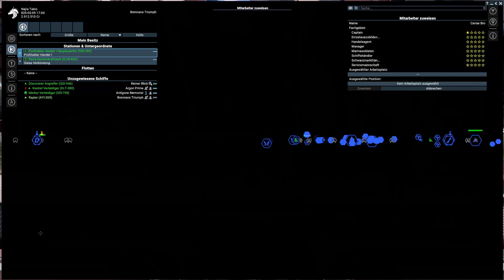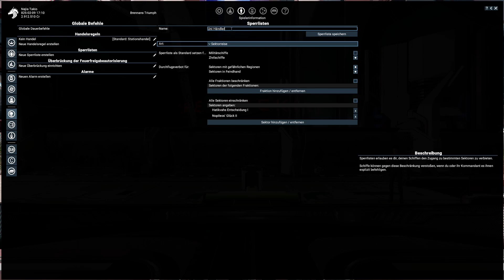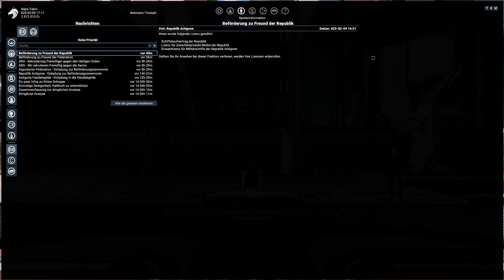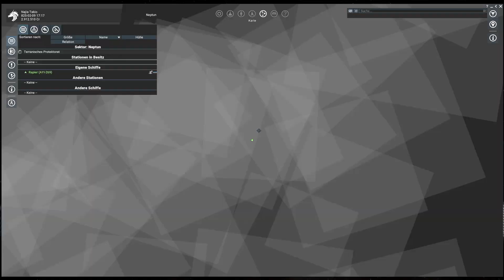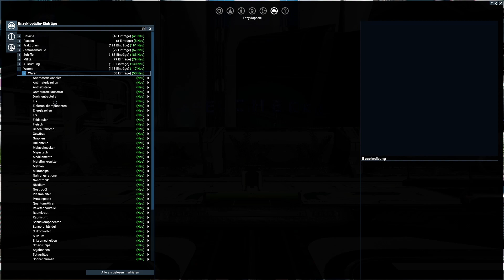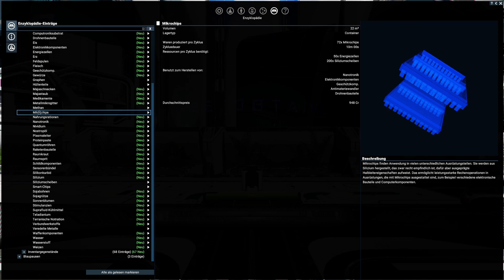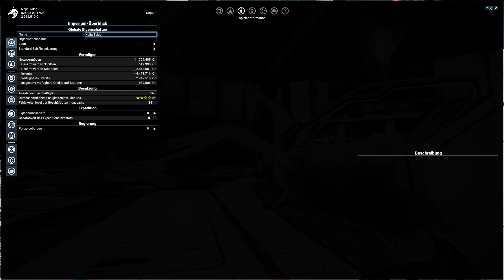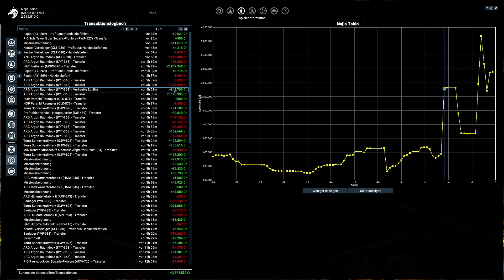X4 Wiege der Menschheit #18 Sperrlisten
X4 Wiege der Menschheit ist der zweite große Inhalts DLC zu X4 und in Verbindung mit dem kostenfreien Patch 4.0 kommen neue Fraktionen, Schiffe, Sektoren und vor allem viele gute Möglichkeiten Credits zu verdienen. Also, ab ins Abenteuer und Spaß haben.

Das volle Programm genießen:
Playlist zu X4 Wiege der Menschheit: shorturl.at/mosR6